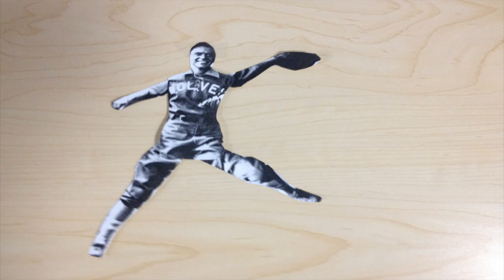Ball Player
Quick animation demo from class today. I found this image of three ball players and did some quick xeroxing and cut ups. The video is only three seconds using 23 frames shot really quickly with the help of a student on an iPhone.